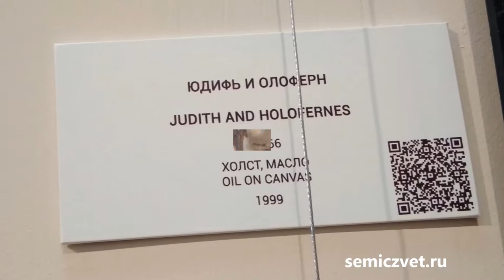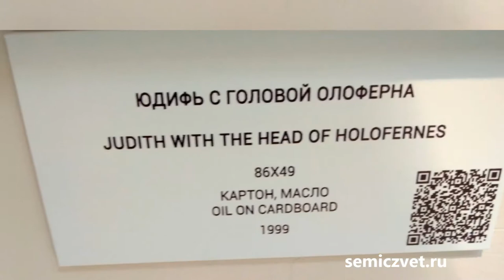👩🧔 Юдифь и Олоферн. Библейские сюжеты Миши Брусиловского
🧔 Библейские сюжеты в картинах художника с мировым именем Миши Брусиловского.
👩 Юди́фь — персонаж ветхозаветной книги Юдифи, еврейская вдова, спасшая свой родной город от нашествия ассирийцев.
Сюжет описывает историю о спасении прекрасной и благочестивой израильтянкой Иудифью своего отечества от Олоферна, военачальника ассирийского царя Навуходоносора.

👩‍💼 О творчестве художника М.Брусиловского рассказывает Юлия Крутеева - директор художественной галереи "Арт-Птица". Екатеринбург.

👨‍🎨 Миша Шаевич Брусиловский (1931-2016) - фигура, вошедшая в историю искусств, один из наиболее ярких, своеобразных и талантливых современных живописцев. Так картина "1918-й год", созданная совместно с Г.С.Мосиным в 1962 году, в своё время вызвала  огромные резонанс у советских чиновников и публики. Исследователи связывают с данным полотном толчок к развитию неофициального искусства на Урале.

👨‍🎨 Миша Брусиловский - один из самых дорогих российских художников. Произведения заслуженного художника России, почётного академика Российской академии художеств находятся во многих крупнейших музеях и галереях, а также частных коллекциях России, Австрии, Англии, Германии, Израиля, Ирландии, США, Франции и Швейцарии.

🏛 Вся жизнь Брусиловского связана с Екатеринбургом.
Ещё при жизни художника в 2008 году в Екатеринбурге была установлена скульптурная группа "Горожане. Разговор", изображающая знаменитых уральских художников Виталия Воловича, Германа Метелева и Мишу Брусиловского.
Скульптурная группа расположена возле дома художника Миши Брусиловского.

🌆 Скульптурная группа "Горожане. Разговор".

🧑👱‍♀️ Самсон и Далила. Библейские сюжеты Миши Брусиловского
👱‍♀️🧙‍ Сусанна и старцы. Библейские сюжеты Миши Брусиловского